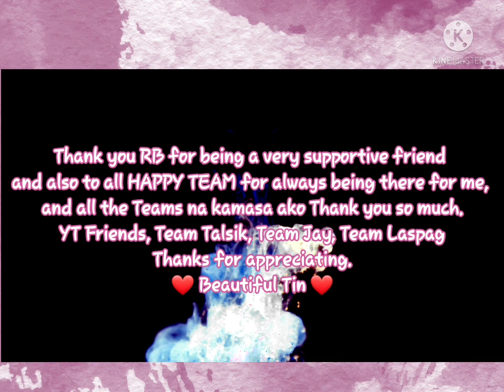Binully si Beautiful Tin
Sharing to you my experience of a heart warming message from a good friend. @freeac ... Thank you. 😍